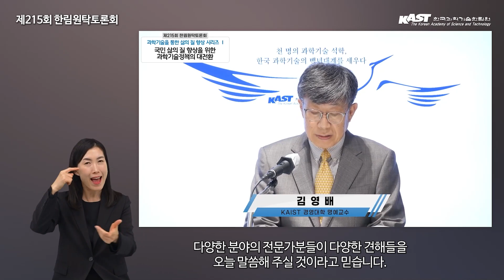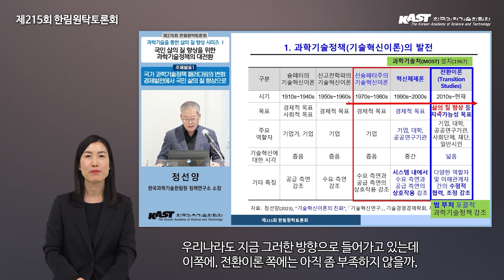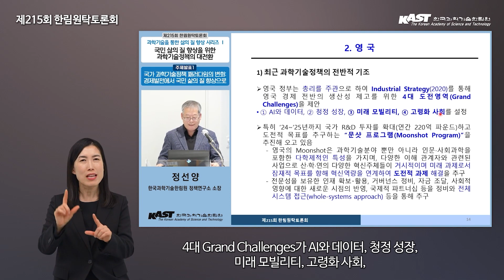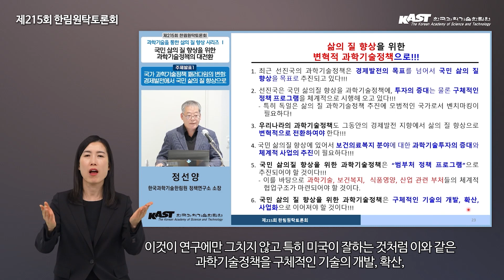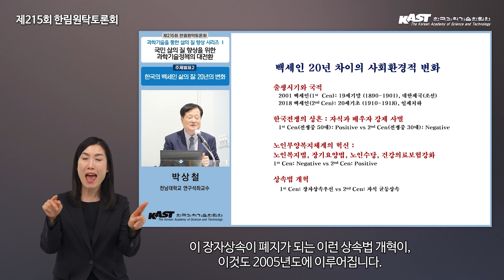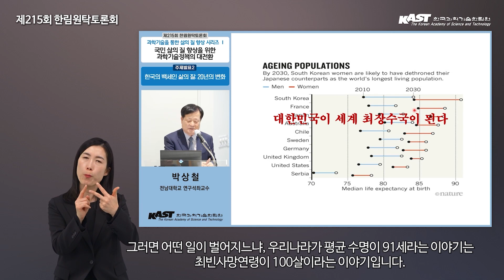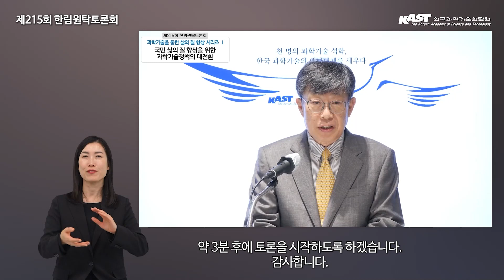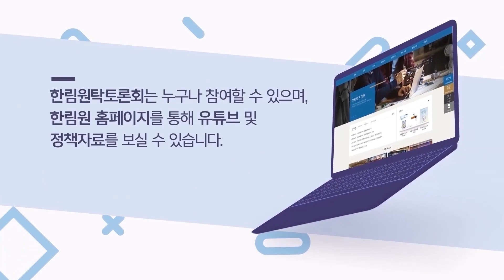과학기술을 통한 삶의 질 향상 시리즈(Ⅰ): 국민 삶의 질 향상을 위한 과학기술정책의 대전환(수어영상)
🏛️장소 : 한림원회관 1층 성영철홀

📖프로그램📖
00:00:14 [사회자] 김영배 KAIST 경영대학 명예교수
00:02:28 [개회사] 유욱준 한국과학기술한림원 원장

* 세션 1 : 주제발표
00:05:28 [발표 1] 정선양 한국과학기술한림원 정책연구소 소장 / 국가 과학기술정책 패러다임의 변화: 경제발전에서 국민 삶의 질 향상으로
00:25:19 [발표 2] 박상철 전남대학교 연구석좌교수 / 한국 백세인 삶의 질: 20년의 변화

* 세션 2 : 지정토론 및 자유토론
00:48:06 [좌   장] 박태현 이화여자대학교 특임교수
00:48:33 [토론 1] 고상백 연세대학교 원주의과대학 교수
00:56:44 [토론 2] 박용순 한양대학교 식품영양학과 교수
01:03:02 [토론 3] 공경철 KAIST 기계공학과 교수
01:08:52 [토론 4] 김철중 조선일보 의학전문 기자ㆍ논설위원
01:22:53 질의응답 및 자유토론